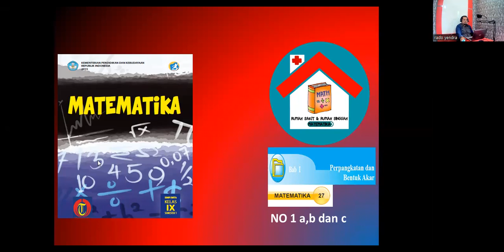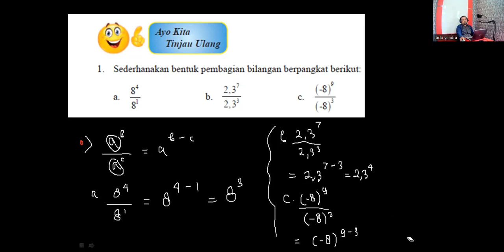PERPANGKATAN DAN BENTUK AKAR , HAL 27, NO 1 A,B,C, MATEMATIKA SMP KELAS IX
smp kelas ix kembali dipertajam dengan perpangkatan dan bentuk akar